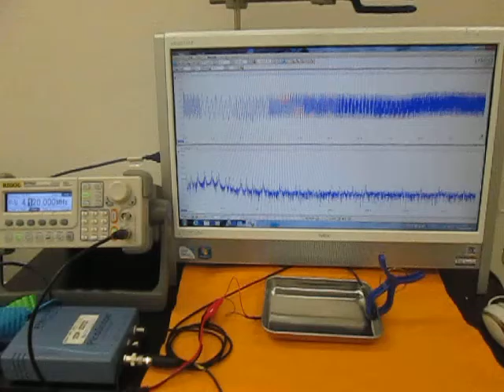オリジナル製品：超音波テスター専用プローブ（Ultrasonic experiment）